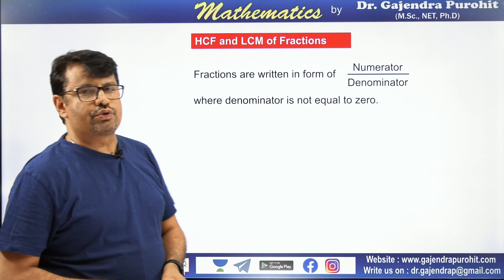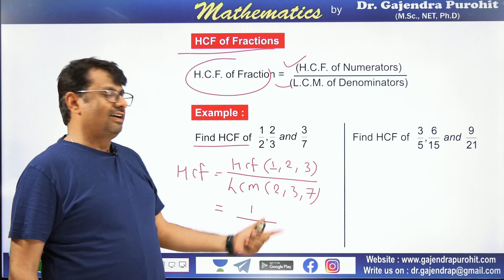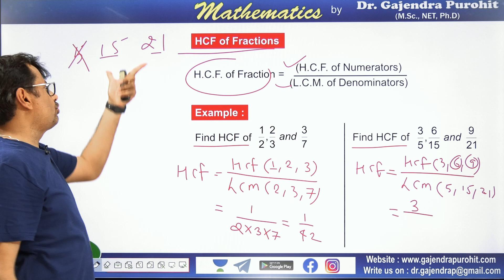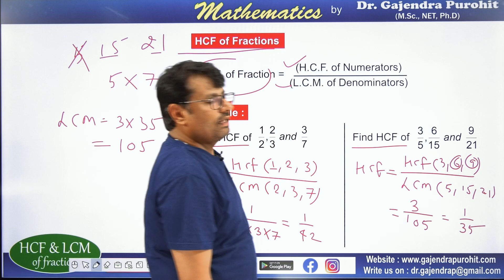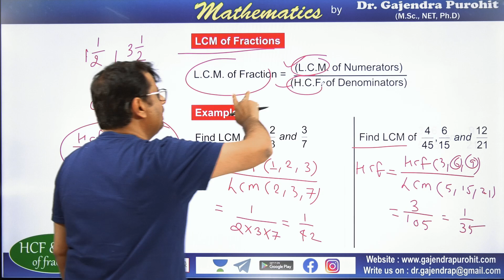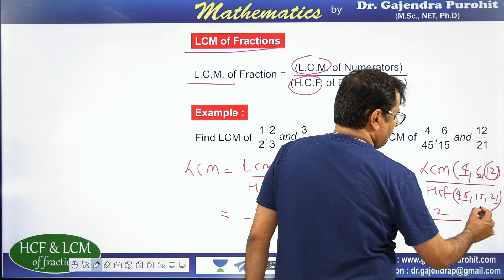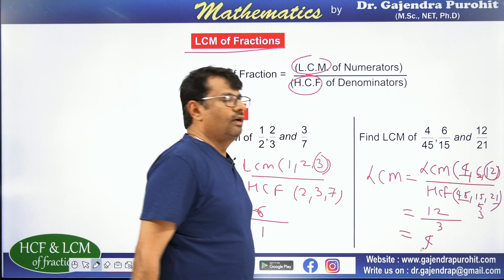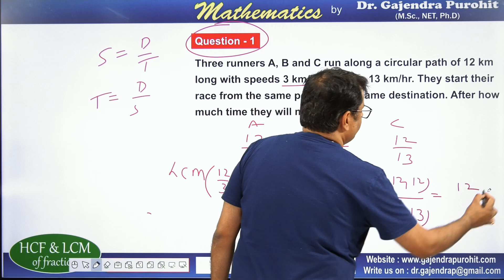LCM of Fractions | HCF of Fractions | LCM and HCF Shortcut/Tricks/Fractions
This video lecture of Aptitude LCM of Fractions | HCF of Fractions | LCM and HCF | LCM and HCF Shortcut/Tricks/Fractions  | Examples & Solution By Definition | Problems  & Concepts  by GP Sir  will helpful For students to understand following Concepts Of
1. What is HCF & LCM  ?
2. How to Find LCM and HCF Of Fractions ?
3. How To Find LCM & HCF of Fractions With Short Trick ?
4. Question Based On LCM & HCF Of of Fractions.
4. Ways to handle Questions
5. Short Trick to solve questions Of Counting Of Zeros
6. Practice with different questions
7. This is helpful For all Government Competitive Exams
This video is very useful for all students also preparing For All Govt. Competitive Exams.
Find Online Solutions Of Aptitude LCM of Fractions | HCF of Fractions | LCM and HCF | LCM and HCF Shortcut/Tricks/Fractions   | Problems  & Concepts  by GP Sir (Gajendra Purohit)

Time Stamp
An introduction - 0:00
HCF of Fractions - 1:23
Example 1 - 1:36
Example 2 - 2:47
LCF of Fractions - 5:10
Example 3 - 5:42
Example 4 - 6:23
Q1. - 7:15
Detailed about old videos - 9:51

Dr.Gajendra Purohit